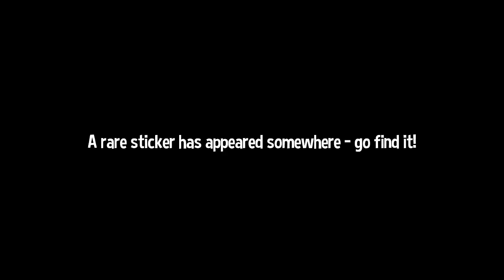A Hat in Time - 35 - fifth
I have no idea what is up with the classiccow audio. the game audio is fine, every other videos I recorded today are fine, I checked afterwards and recording is fine. No idea! When this happens when I'm playing the ol' snes I know why but this is a mystery right here...

edit: yeah I just did a tiny test recording with the game like RIGHT NOW and my audio is fine. Dang computers and their magiks...